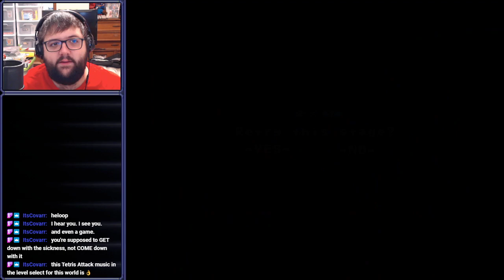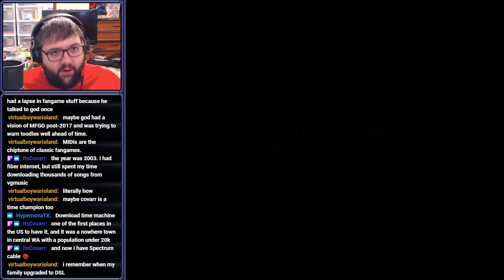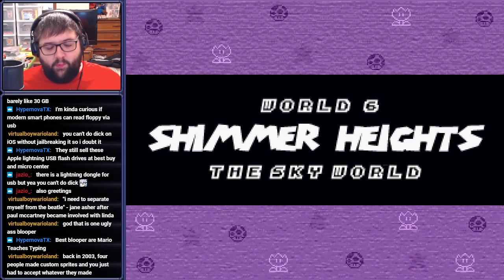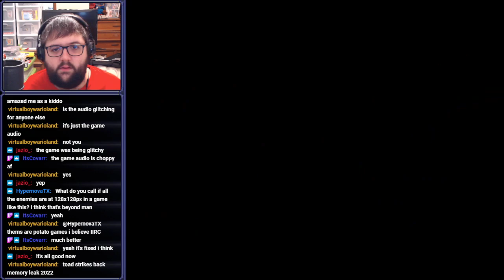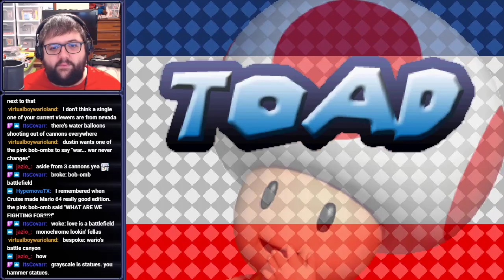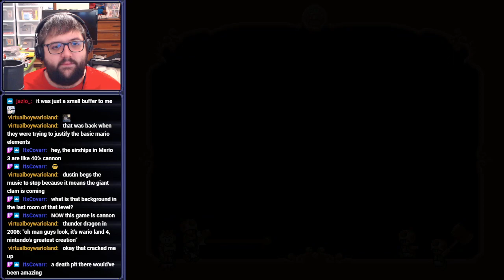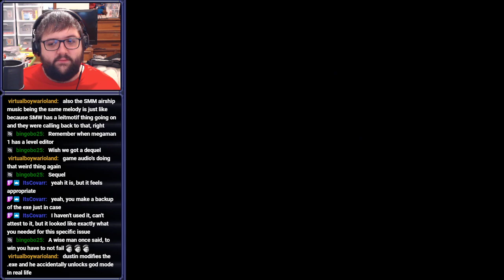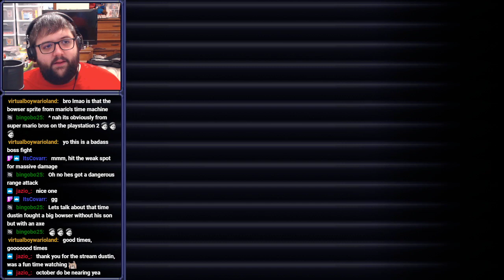[Stream] Toad Strikes Back (Part 3) (Final)